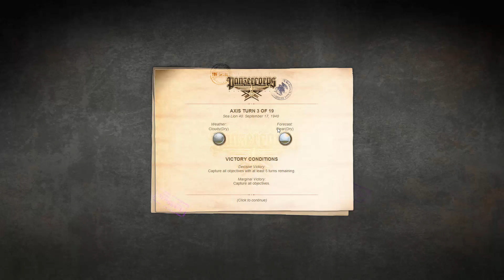Panzer Corps Wehrmacht on Rommel #013 - England (2/3)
The peak of the war in the west - Operation Sea Lion. We will risk a full scale invasion of England.

Difficulty is set to Rommel and we will try to play as if we did not know the game and avoid any save/load action. I will explain most of the game basics and some advanced tactics. They are obviously necessary to prevail on Rommel setting.

Comments and Feedback appreciated!